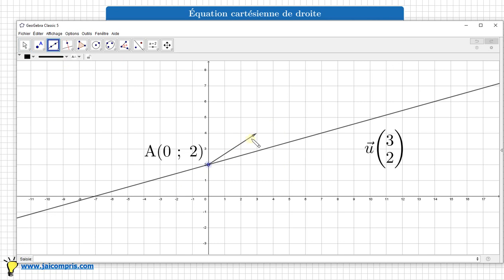Équation cartésienne de droite • trouver des coordonnées de points, d'un vecteur directeur • seconde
On considère la droite d d'équation 2x - 3y + 6 = 0.
1. Donner les coordonnées d'un point de la droite d.
2. Donner les coordonnées d'un vecteur directeur de la droite d.
3. Tracer d dans un repère orthonormé du plan.
4. Le point B(-20~;~15) appartient-il à la droite d ?